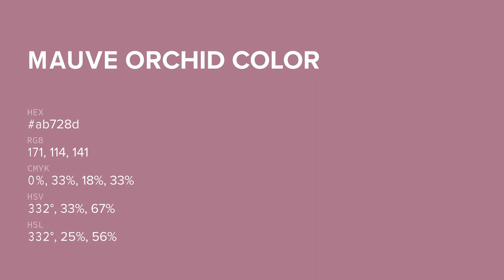Mauve Orchid color ab728d hex color - Red color - Cool color ab728d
What color is Mauve Orchid ? ab728d hex color - Red color - Cool color ab728d

Hex ab728d Color Code is also known as Mauve Orchid color.

Hex ab728d Color code in RGB color code model is created after adding 67.06% red color, 44.71% green color and 55.29% blue color.
Hex ab728d Color code in CMYK color (process color) code model is generated after subtraction of 0% cyan, 33% magenta, 17% yellow and 32% black.